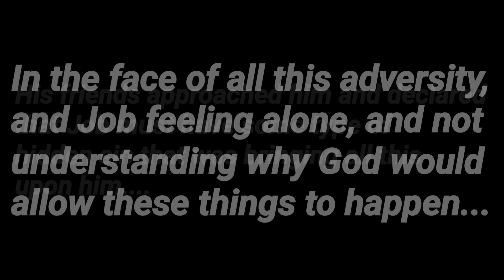Though He Slay Me...Yet Will I Trust Him! | ESTABLISHING OUR DEBT FREE/MORTGAGE FREE HOMESTEAD